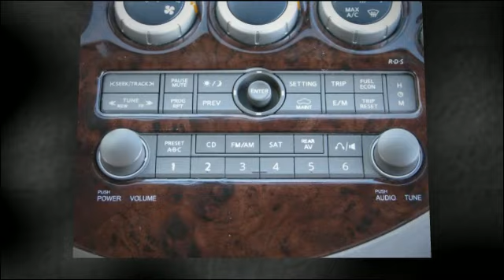Used 2004 Nissan Quest LE Richmond KY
Used 2004 Nissan Quest Richmond KY - created is a Beautiful, Front Wheel Drive, Sahara Gold Metallic, 2004, Nissan Quest LE. It is in absolute Immaculate condition on both the exterior and interior. The interior capret floor, cloth seats and dash are in exceptional condition.  The interior includes many special options and features which include: DVD player in the side of passenger seat, rear audio controls, rear climate controls, climate control, first and second row captains chairs, second row easy access to third row, stow away third row seating, automatic passenger second row door, automatic hatch and a DVD screen in second row. This vehicle gets an outstanding 18mpg in city and 25mpg on highway!